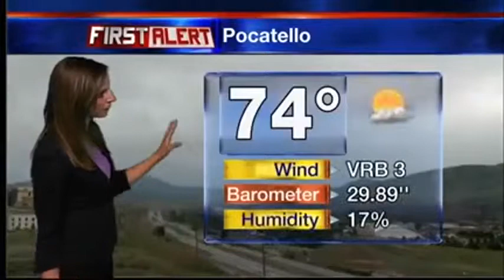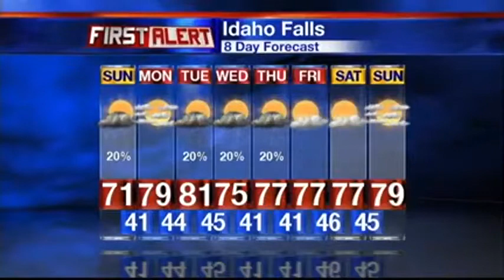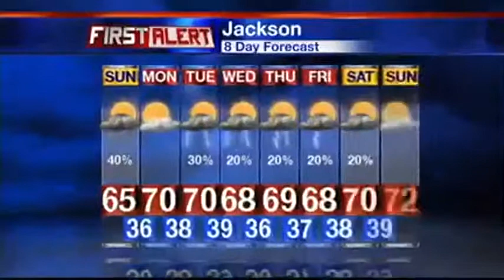First Alert Saturday Forecast